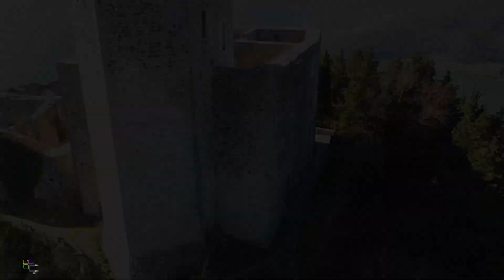Castello di Luco – Piediluco - Terni - (TR)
l luogo ove oggi rimangono i ruderi del castello, Mons Lucus, era un bosco sacro dedicato alla divinità romana Velinia, moglie di Giano.
Forse la prima costruzione che sorse sulla sua sommità fu proprio un piccolo tempio dedicato a tale divinità, sostituito poi, alla caduta dell’impero romano, da una fortificazione di avvistamento.
Nel 1364 Blasco Fernarndez di Belviso, rettore del ducato di Spoleto e cugino del cardinale Albornoz, acquistò dai Brancaleoni la Rocca e la ingrandì: un potenziamento nell’ambito del rafforzamento del potere papale che Albornoz portò avanti in tutta l’Umbria.
Fatta eccezione per la residenza signorile, il castello, debitamente fortificato, perse le sue funzioni abitative a vantaggio di quelle di difesa.
Nel 1368 Blasco e il figlio Garcia furono uccisi dagli abitanti di Piediluco.
Tremenda la reazione di Spoleto e della Chiesa, truppe pontificie inviate da papa Urbano V e comandate da Ugolino da Montemarte assieme agli armati di Spoleto, misero a ferro e fuoco la rocca e il paese, catturarono, processarono sommariamente e impiccarono 50 uomini del paese.
Sei dei colpevoli furono trascinati per le vie di Spoleto attanagliati con ferri roventi e poi gettati nel torrente Tessino.